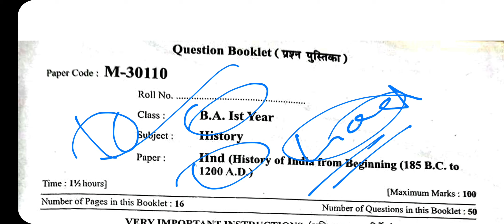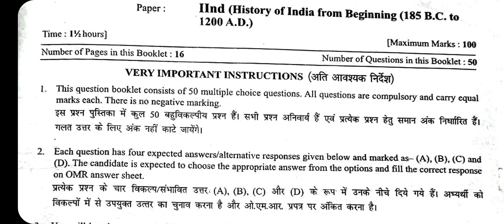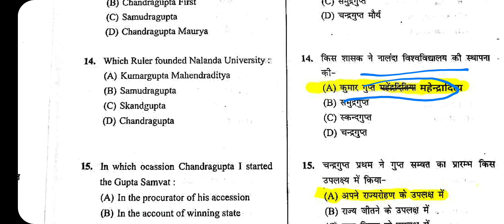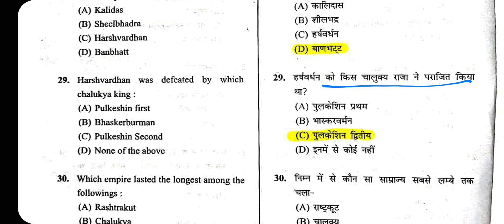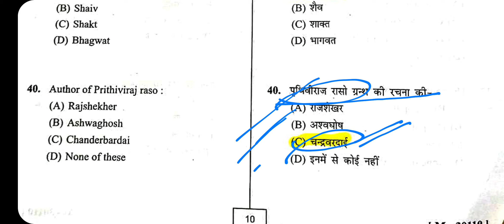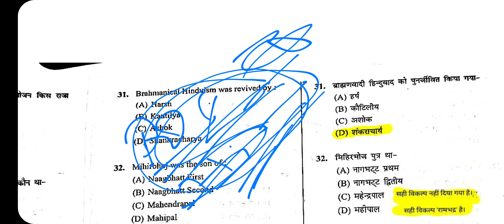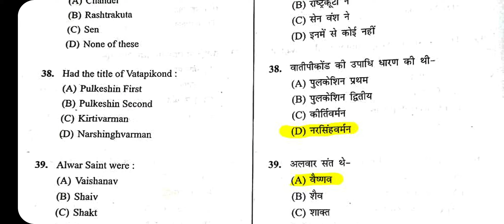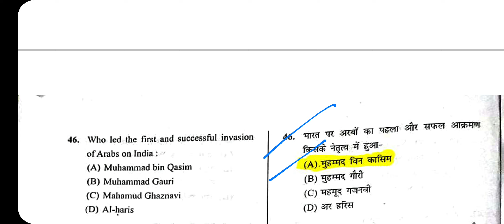BA FIRST YEAR SDSU || ANSWER KEYS 🔑 PREVIOUS YEAR QUESTIONS PAPER HISTORY SECOND